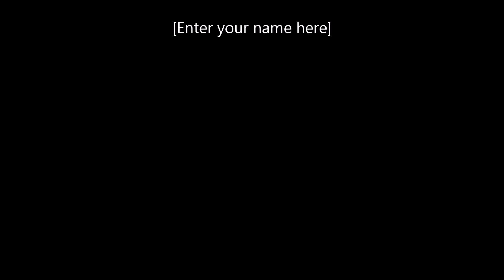Geo Brown- FIRE(BLAZIN' UP) prod. By Willz AU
A lil GAS on this Willz AU track!

its WERK!